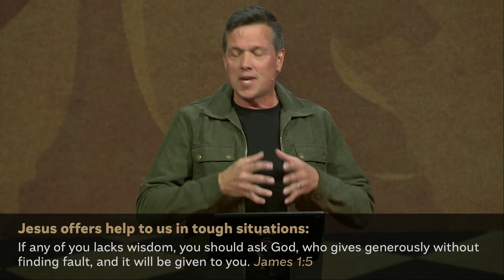Kings and Kingdoms, Part 2: Hearted Or Humble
Welcome to Christ The King Community Church! We're so glad you're here. Join us as Pastor Grant brings the Word for part two of our series, "Kings and Kingdoms".  Whether you join us in person or online, we pray this message brings you guidance, peace, and inspiration. Let’s grow together in faith!